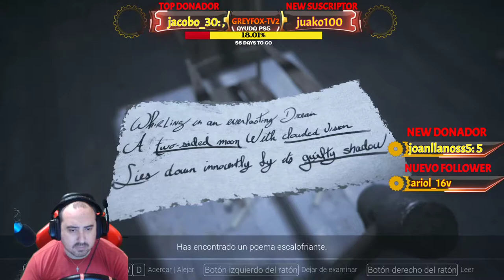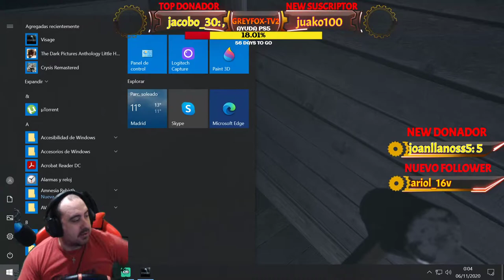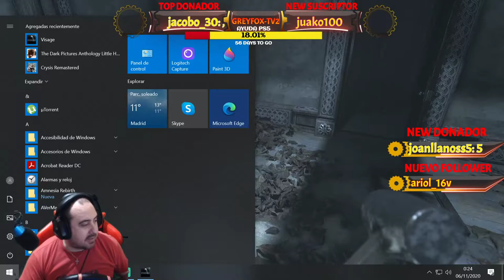VISAGE // EL TERROR LLAMA A TU PUERTA // CAP# 2